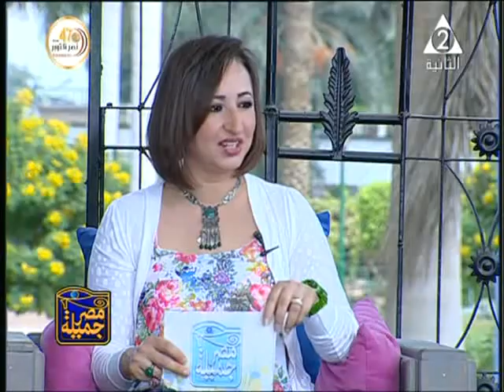أ . د / خالد عبدالغفار القاضي ـ برنامج مصر جميلة ـ حلقة 11 ـ 10 ـ 2020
وحديث عن دور الجامعات في خدمة المشروعات القومية